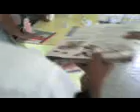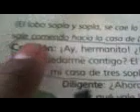Los tres cochinitos y el lobo feroz, Telesecundaria 14, parte 1 by Emeciaz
una obra de teatro quedo del nabo